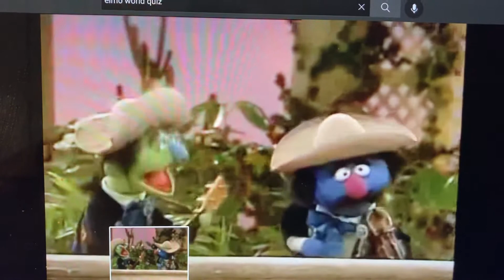Sesame Street Linda Ronstadt